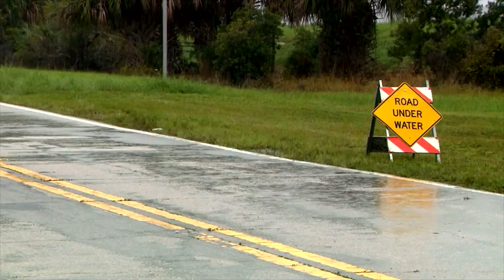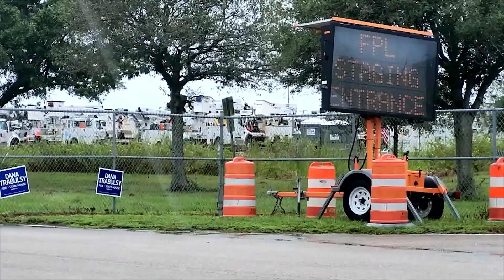PORT ST LUCIE COUNTY PREPARES FOR THE WORST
HURRICANE MILTON IS BARRELING TOWARDS FLORIDA…AND ST. LUCIE COUNTY RESIDENTS ARE BRACING FOR IMPACT….

Ron Guerrero / Public Safety Director, St. Lucie County

“Because of the size of it, and the magnitude, obviously we’re going to be feeling some good, tropical storm-force winds, potentially some hurricane gusts.”

ANOTHER BIG CONCERN IS FLOODING…GREEN RIVER PARKWAY IN PORT ST. LUCIE IS ALREADY flooding.

RESIDENTS SAY THEY’VE NEVER SEEN IT LIKE THIS.

Brooke Hornbecker-Burton / lives off Green River Pkwy

“No, there’s always been a berm that’s kept the water in that side, and not anywhere near this sidewalk…I’m hoping it doesn’t crest the lakes, we got a lot of retention ponds over there that have protected us so far, so I’m just hoping the drainage is clear so we don’t get overwhelmed.”

PUBLIC SAFETY DIRECTOR RON GUERRERO SAYS THE EMERGENCY OPERATIONS CENTER…IS GEARING UP ALREADY….BRINGING IN OUTSIDE RESOURCES VIA HELICOPTER…AND F-P-L IS STAGING THEIR REGIONAL OPERATIONS RIGHT OUTSIDE…TREATING THIS STORM LIKE A DIRECT HIT.

(Guerrero)
“Tomorrow, we’ll be going to a level 1, full activation, which will mean 24 hour operations, until the event pass…you should be finishing your preparations by today.”

WITH MANY PEOPLE MOVING TO FLORIDA OVER THE LAST FEW YEARS, THIS MAY BE THEIR FIRST hurricane ...AND EVEN THOUGH milton IS HITTING THE WEST COAST FIRST…GUERRERO SAYS IT SHOULDN’T BE TAKEN LIGHTLY.

(Guerrero)

“Always have a plan, have an emergency plan. Make sure that you have your supplies, your water, your non-perishable food, medicine, stay informed, make sure you’re paying attention.”